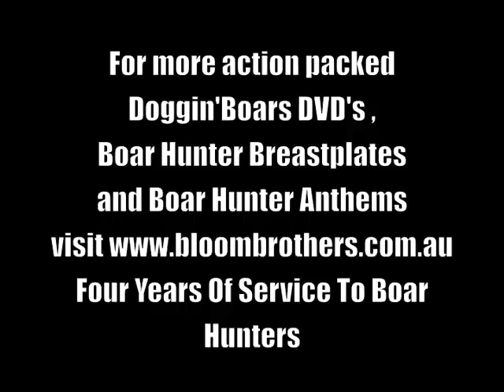Bloom Brothers: Doggin' Boars 4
Doggin' Boars 4 and other great Boar Hunter products please